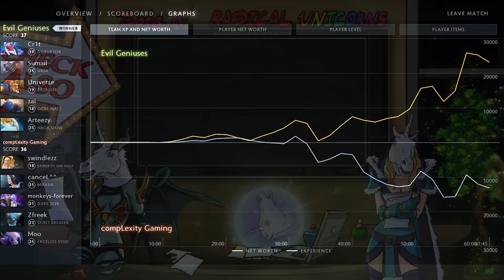Arteezy carries EG in Boston Major — 1000 last hits, 1000 GPM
1000 GPM, 1000 last hits, 7-slotted Naga Siren
The Boston Major 2016
Evil Geniuses vs Complexity Gaming
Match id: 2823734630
Casted by Purge and Tobiwan